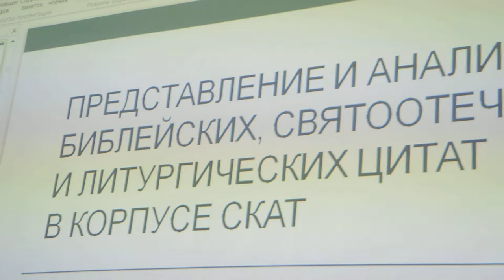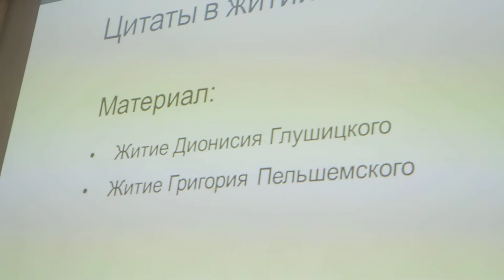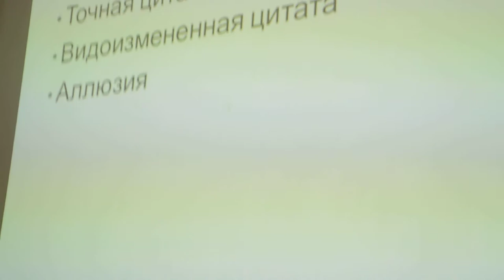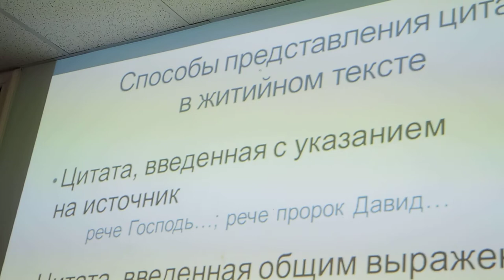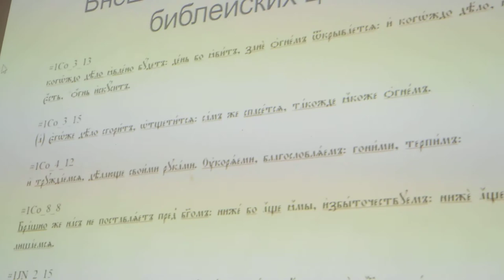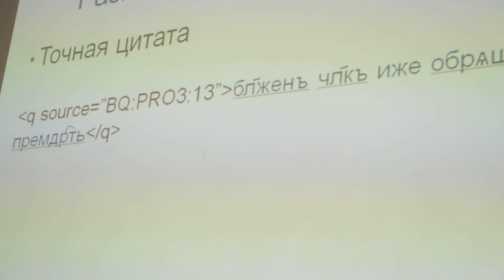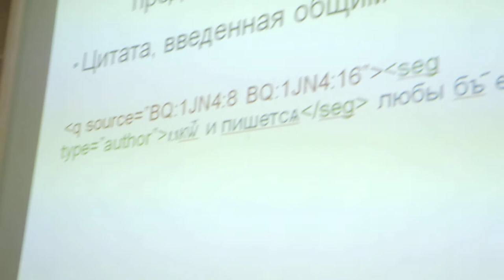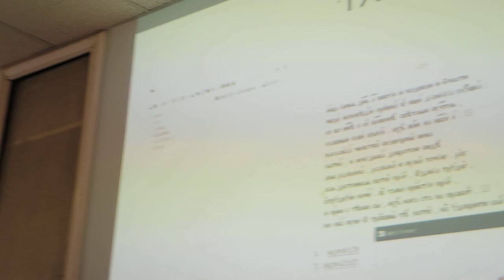Цитаты в корпусе СКАТ, Елена Андреевна Рогозина, 2019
Елена Андреевна Рогозина (СПбГУ) рассказала о системе СКАТ: Санкт-Петербургский корпус агиографических текстов.

Работа с цитатами и анализ цитат показаны на примере двух текстов, связанных друг с другом: житие преподобного Дионисия Глушицкого (учитель) и житие преподобного Григория Пельшемского (ученик).

Текст размечается с помощью XML-разметки. Используется программное обеспечение TXM (см. следующий доклад).